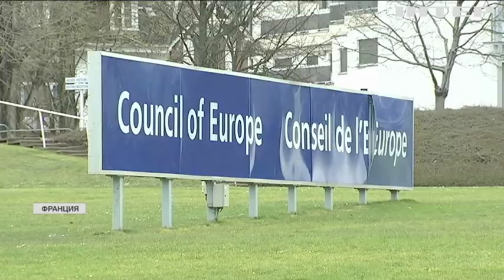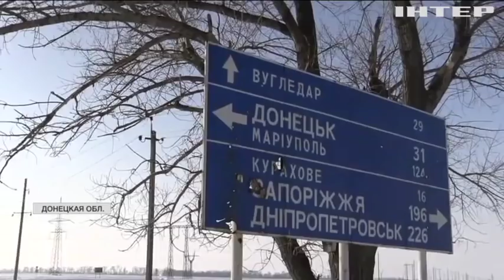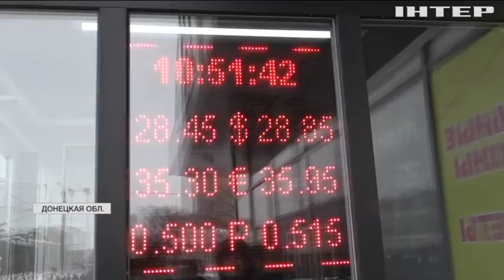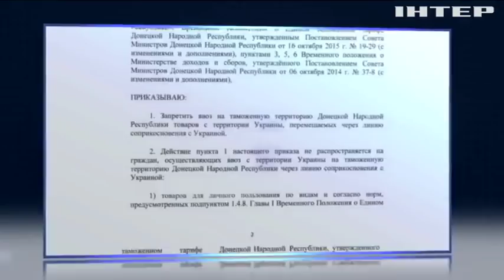"Подробности недели": что ждет Донбасс в 2018 году